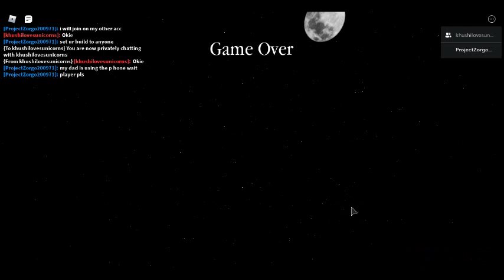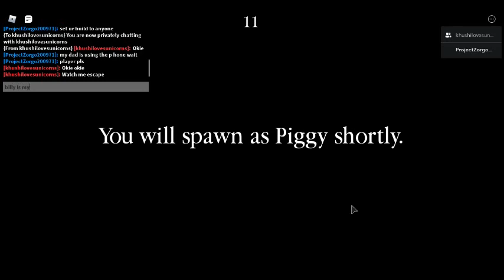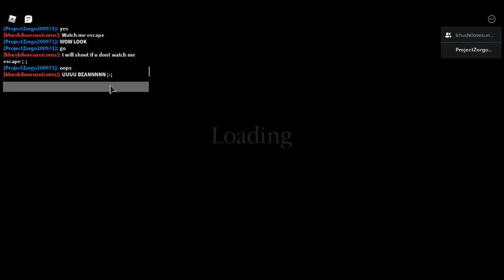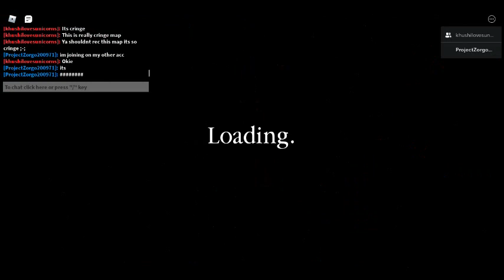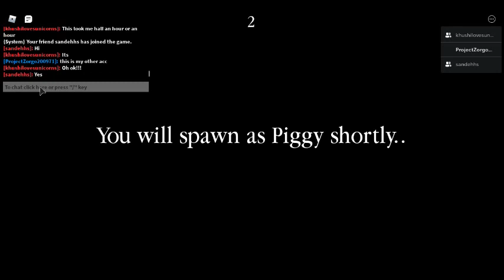ROBLOX PIGGY BUILD MODE OLD VIDEO OLD DAYS...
the old times of piggy build mode with my friends